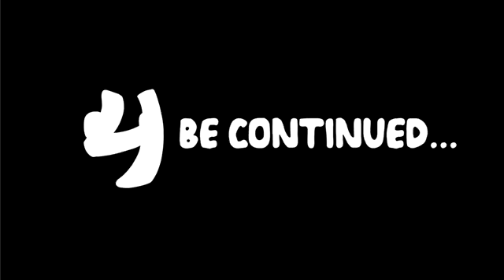YS Animation's Number Lore 3 Prediction (Outdated)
Number Lore Episode 3 Is Already Out, But I'll Keep Up The Archive Incase These Old Predictions Get Deleted